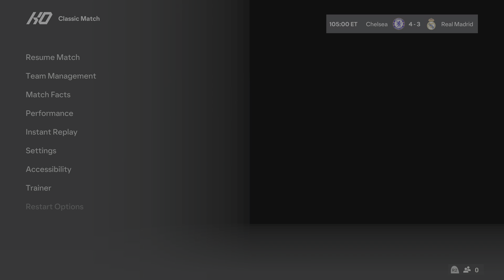EA FC 24 - Chelsea Vs. Real Madrid - Friendly Match - PS5™ [4K60]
EA SPORTS FC 24 - Chelsea Vs. Real Madrid - Friendly Match - PS5™ [4K60]